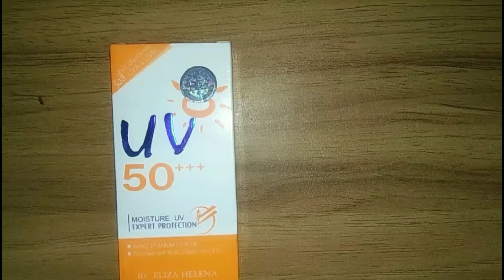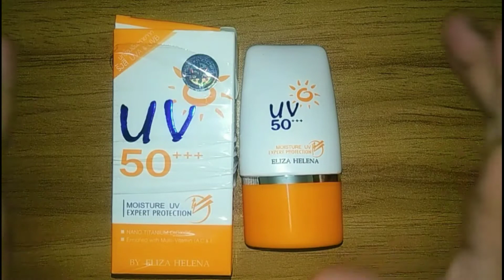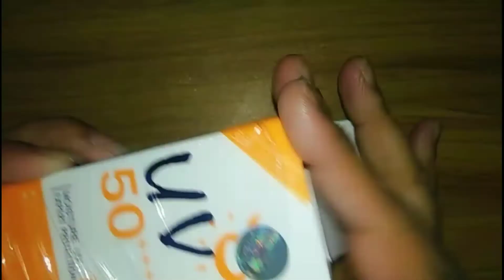UV sunblock SPF 50 +++ by eliza helena Details and Review - BB CREAM LOOK BY SUNBLOCK CREAM